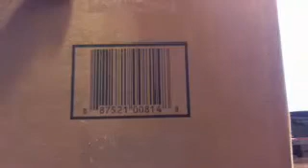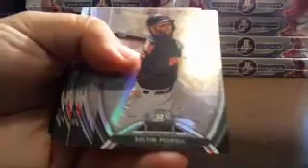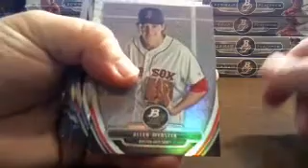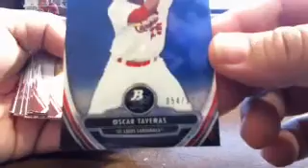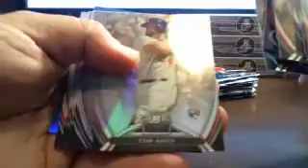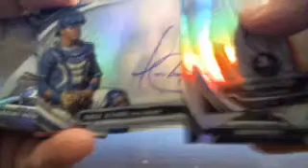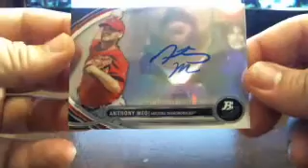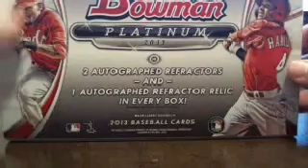2013 Bowman Platinum Team Break #1 8/1/13